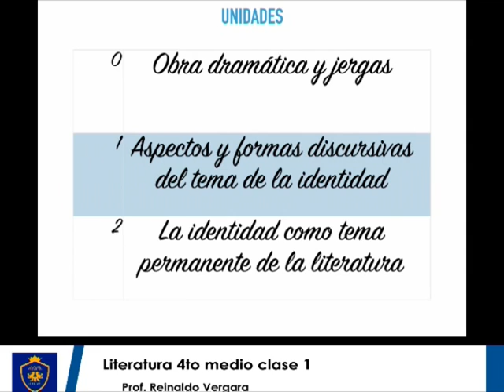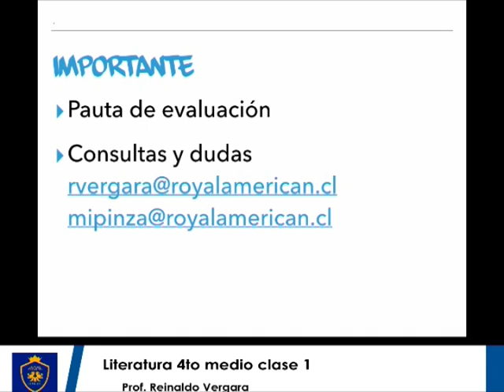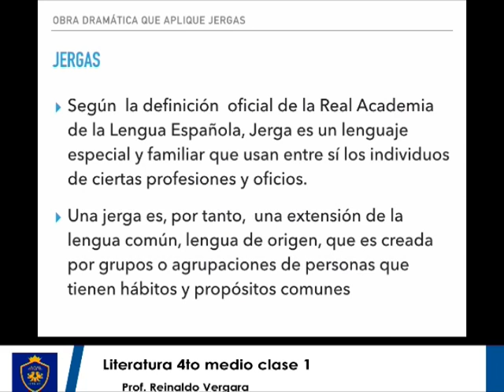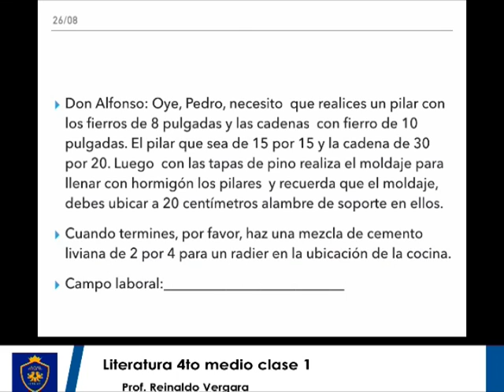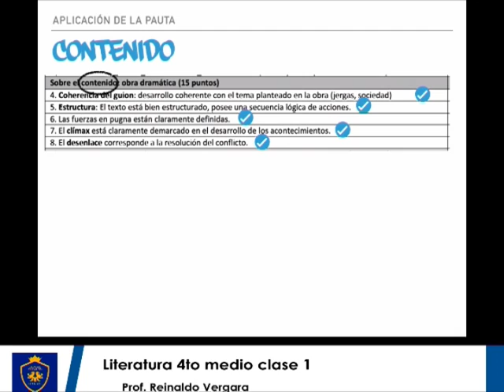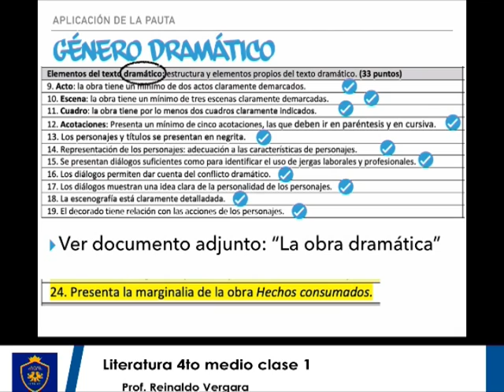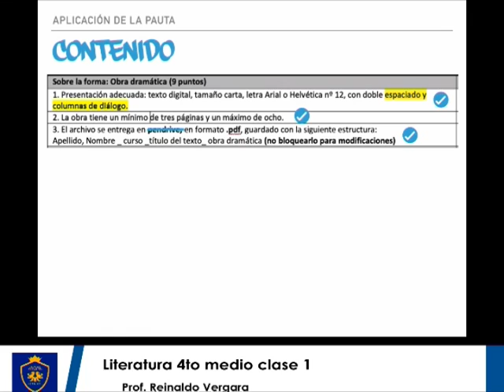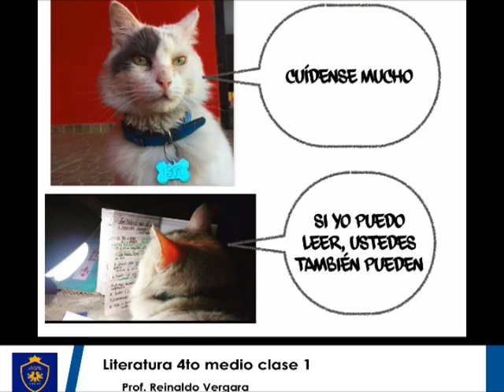Literatura 4° medio clase 1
Profesor Reinaldo Vergara